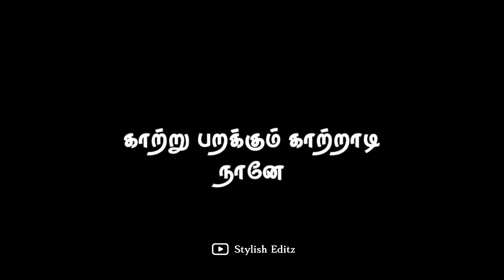Venpani malare black screen whatsapp status | Black screen Whatsapp status Tamil